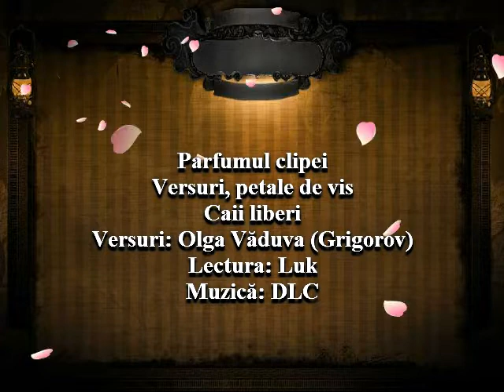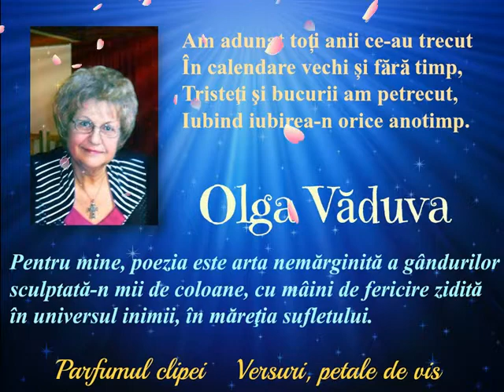Caii liberi Versuri Olga Văduva (Grigorov) Lectura Luk Muzică DLC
Parfumul clipei
Versuri, petale de vis
Caii liberi
Versuri: Olga Văduva (Grigorov)
Lectura: Luk
Muzică: Lacrimă de vară
DLC muzică instrumentală
Fotografii: Olga Văduva (Grigorov), Internet
Montaj Video: DLC